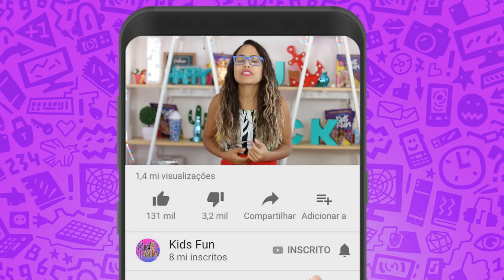FINGINDO QUE GANHEI IPHONE NA MÁQUINA DE PRÊMIOS! - PERGUNTE À RAFA! #45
E aí galera , esse é o QUADRAGÉSIMO QUINTO vídeo do PERGUNTE À RAFA! Você ainda não deixou sua pergunta? Comente aqui embaixo! Espero que gostem! Bjs!

VEJA TAMBÉM:
►COMO SERIA SE TIVÉSSEMOS UM FILHO!